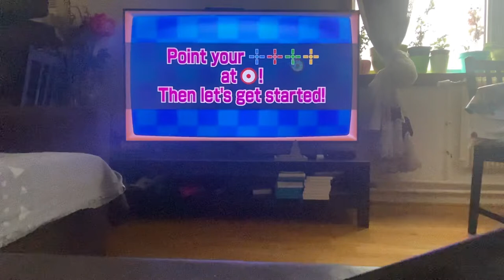Wii Party U Highway Rollers (Standard Steve And Yoshi) Part 3